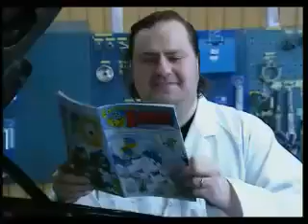Svullo - Knäppa klipp 3/6